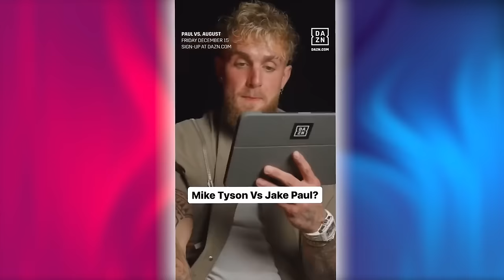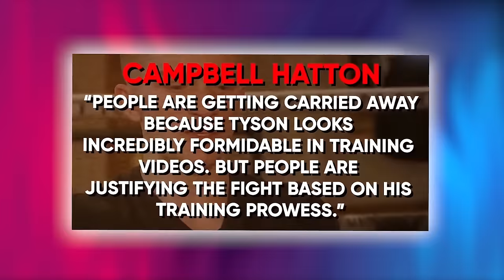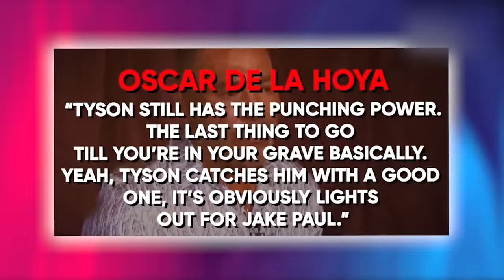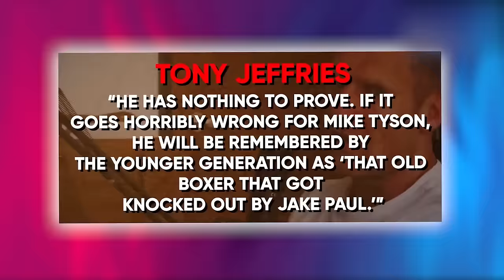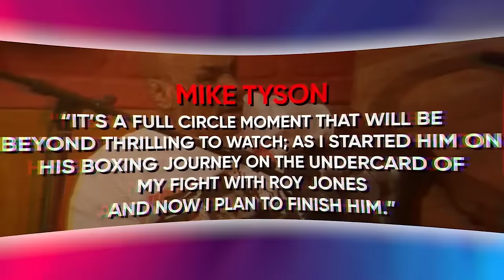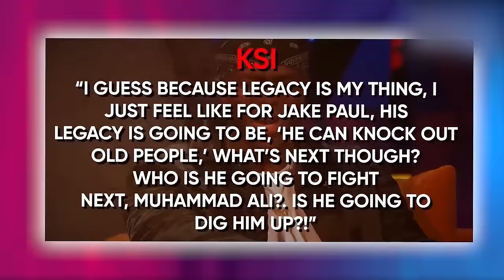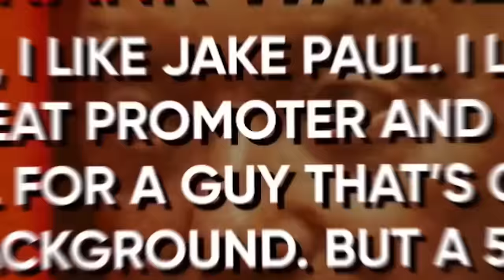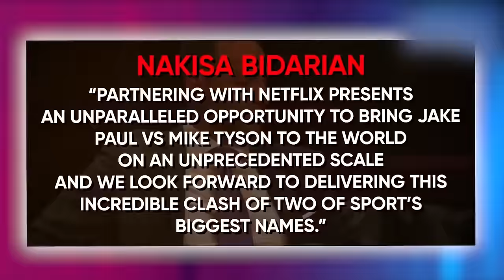Mike Tyson's Shocking Press Conference: Jake Paul Face-Off 2024 - Joe Rogan Footage Unleashed!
Mike Tyson's training camp has become the center of attention as he gears up to face Jake Paul, and a recent video has added fuel to the fire. In the footage, Tyson displays his awe-inspiring hand speed and devastating power, leaving spectators in awe of his enduring skill. But it's Tyson's chilling warning to Paul that has everyone talking, as he stares into the camera and issues a direct challenge that sends shivers down the spine. As the anticipation builds for their clash at AT&T Stadium, the question remains: will Tyson's experience trump Paul's ambition in this epic showdown?